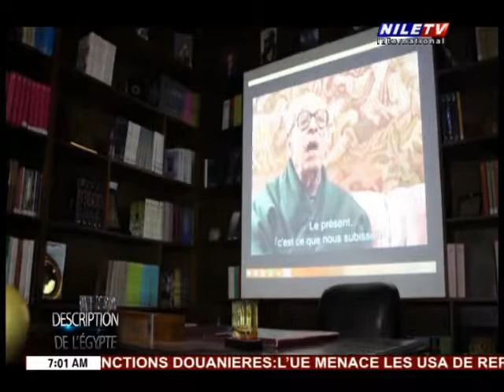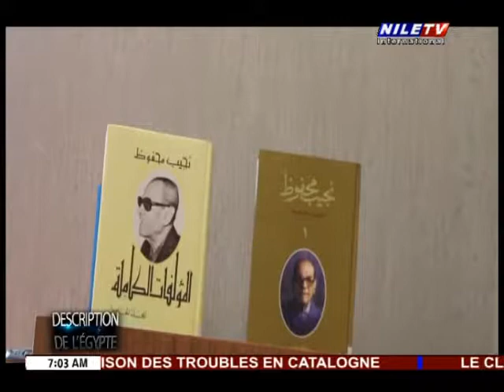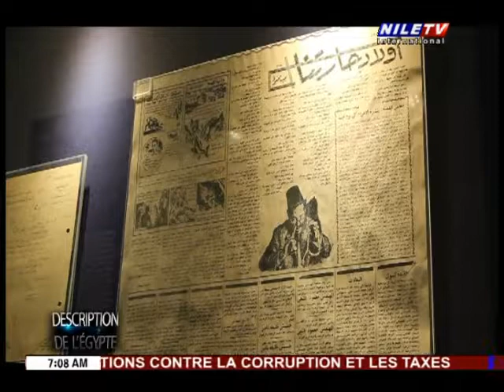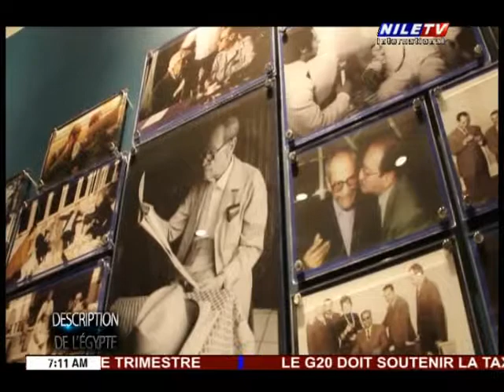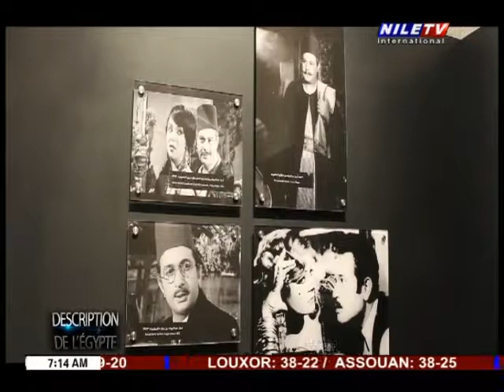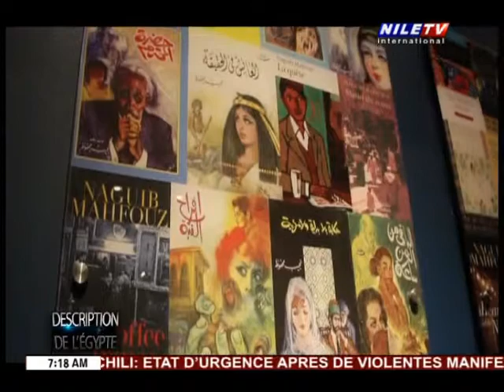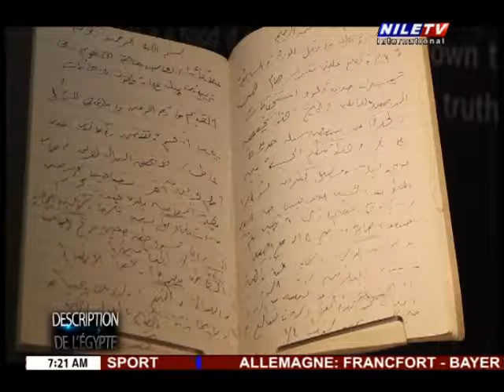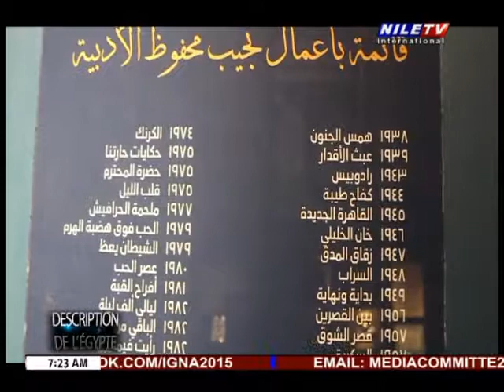Description de Egypte 19 10 2019